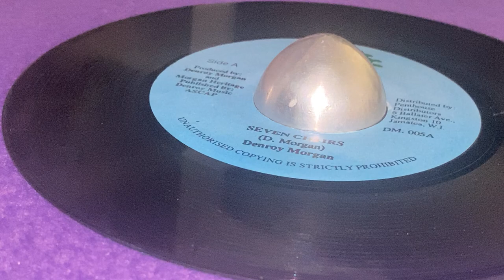DENROY MORGAN ~ Seven Chairs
Prod : Denroy, Morgan Heritage ~ HMG RECORDS ~ Publ : Denroy Music, Ascap ~ Dist : Penthouse Distributors ~ 7'' ~ 1999 ~ Jamaica ~ Written : D. Morgan ~